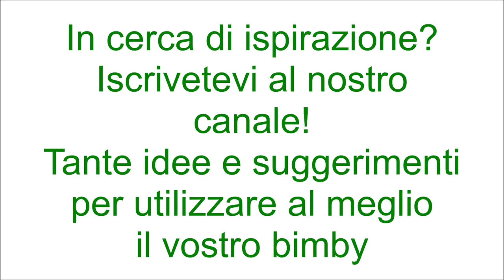Cartocciate per bimby TM6 TM5 TM31 TM21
Ingredienti per l'impasto:
250 g d'acqua
10 g di lievito di birra fresco
25 g di zucchero
300 g di farina di tipo manitoba
300 g di farina di tipo "0"
100 g di strutto
15 g di sale

Ingredienti per il ripieno:
200 g di prosciutto cotto
200 g di mozzarella
200 g di salsa di pomodoro
olive nere snocciolate q.b.

tuorlo e latte per spennellare